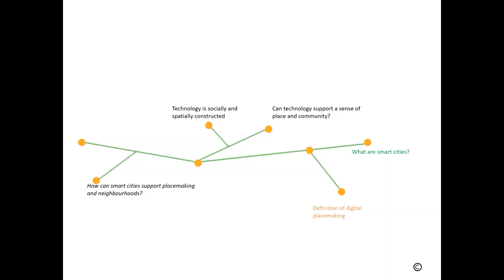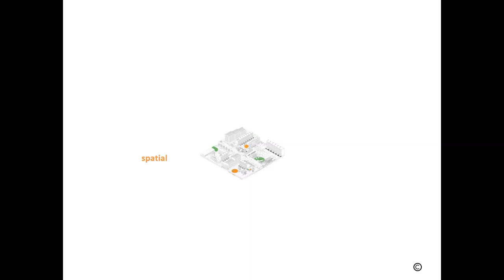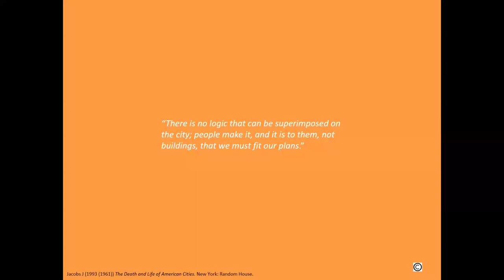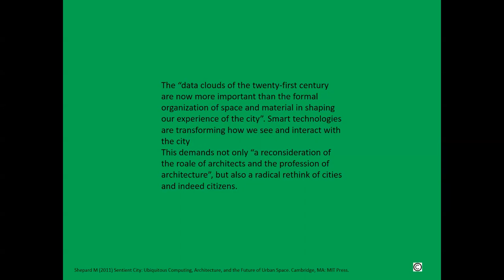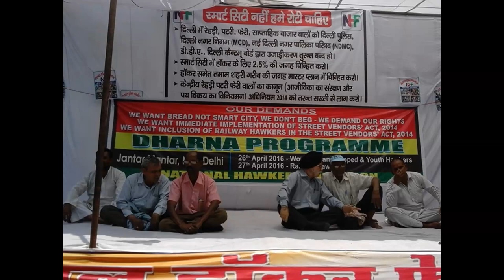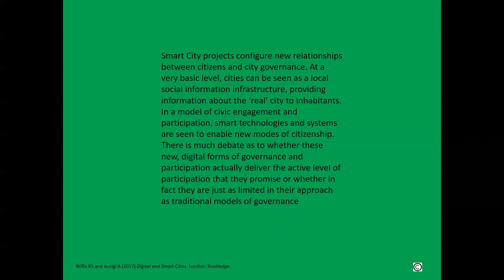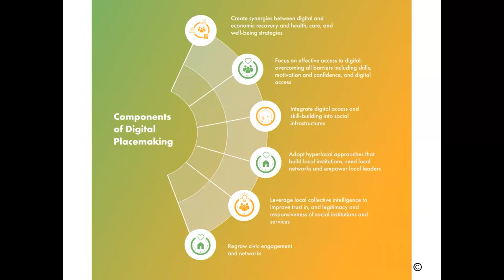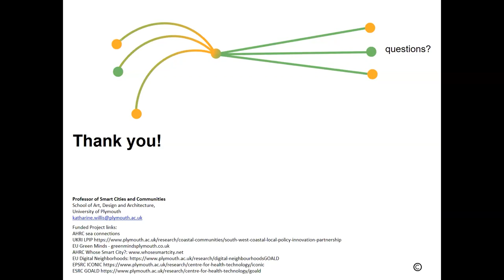Smart cities and communities: the future of connected neighbourhoods – Professor Katharine Willis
How might we live in cities in the future? Cities and technology are intrinsically linked. In fact, many large cities are defined by how they connect, and are connected, through different forms of technology. But cities are also places that sustain communities and civic society.
Professor of Smart Cities and Communities, Katharine Willis, uses an approach called digital placemaking to identify how new technologies can help create inclusive environments in which people and communities can engage with the places that they live. She explores how connected neighbourhoods, focused within more localised and inclusive urban settings, might be the future of how we live in our cities.

Professor of Smart Cities and Communities, Katharine Willis, is a leading expert in how new technologies can help create inclusive environments in which people and communities can engage with the places that they live. Katharine’s research recognises the need to take a place-based approach when developing smart cities; ensuring that the design and deployment of new technologies works for setting local civic and infrastructural priorities.  Her research has seen her collaborating internationally with academics in India and Brazil to examine the role of civic exclusiveness in how people shape technologies to their needs.; whilst also leading projects in some of the most deprived communities in the South West.